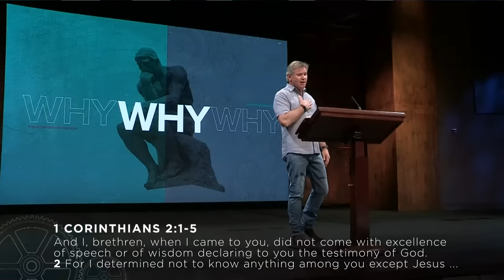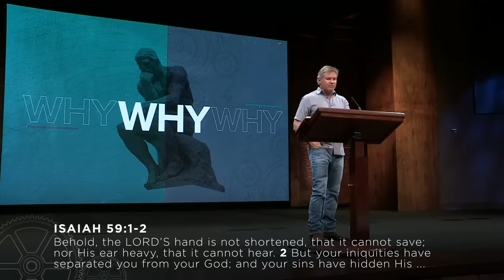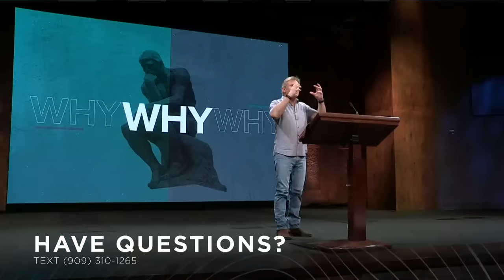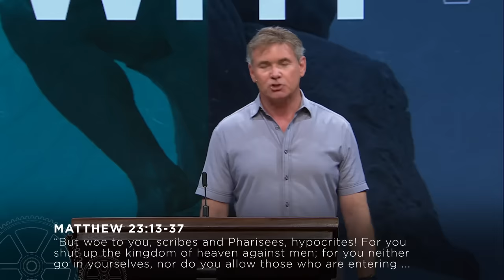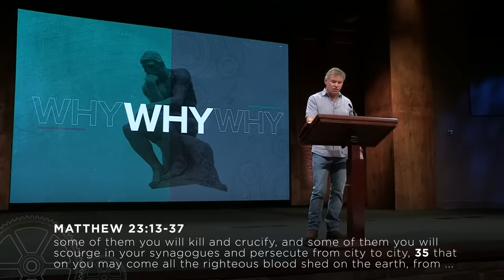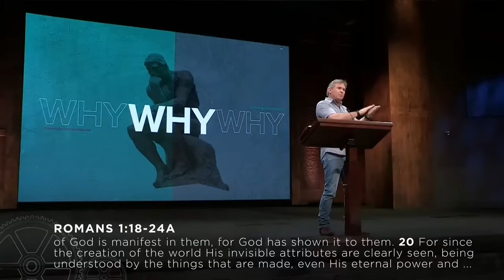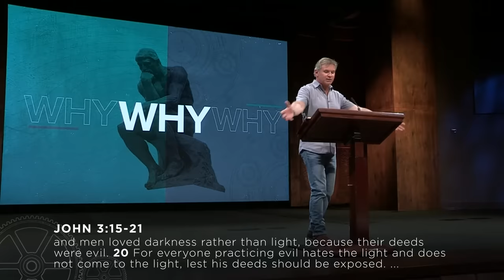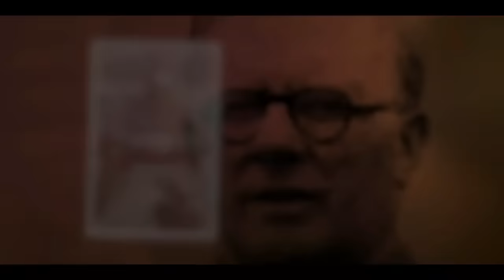The Holy Spirit in the Life of the Believer (Part 5)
There are much confusion and misteaching on the Blasphemy of the Holy Spirit and What is The Unpardonable Sin? We will take this on tonight! Join us online and invite your friends to watch.

0:00 - Introduction
4:48 - 1. Who is the Holy Spirit?
5:06 - 2. Where is the Holy Spirit in scripture?
5:18 - 3. Why is the Holy Spirit necessary in your life?
5:47 - 4. How is the Holy Spirit active in my life?
6:14 - 6. What is the unpardonable sin?
15:07 - 6A. It is the sin that is - beyond Christ’s forgiveness
26:42 - 6B. It is the sin that is - the ultimate act of pride
38:11 - 6C. It is the sin that is - faith in the reverse